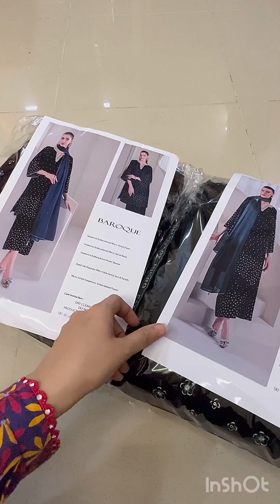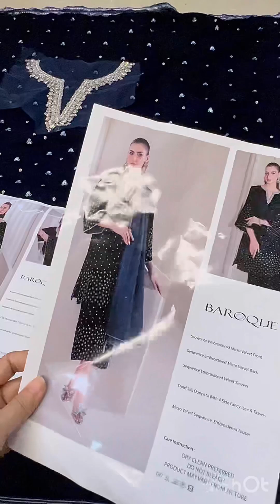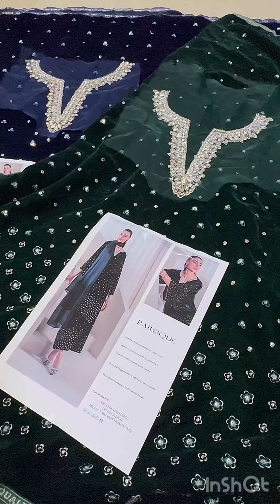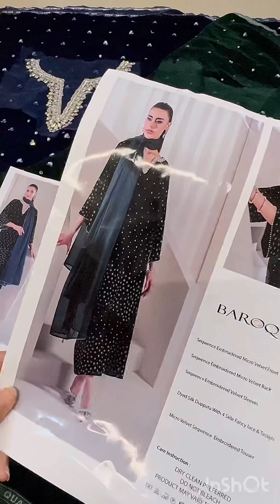Baroque Luxury Velvet Embroidered Unstitched Collection PR-1021-01 Navy Blue